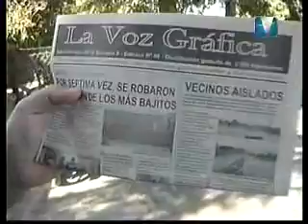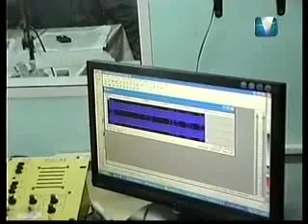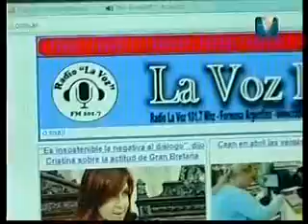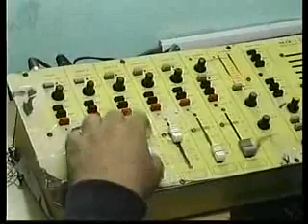MEDIOS ALTERNATIVOS EN FORMOSA: RADIO LA VOZ.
INFORME CRIVISQUI SALIDO CON SUS CÁMARAS A REFLEJAR EL MAPA DE MEDIOS EN FORMOSA Y A EXPLICAR QUE ES LA LEY DE MEDIOS. AQUÍ UN INFORME SOBRE UNA RADIO COMUNITARIA DE UNA POPULOSA BARRIADA FORMOSEÑA.